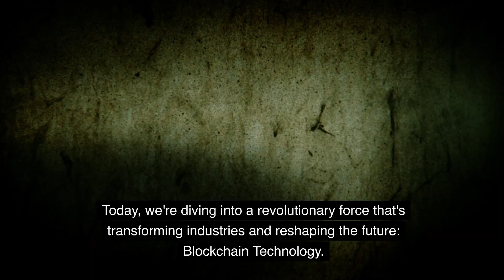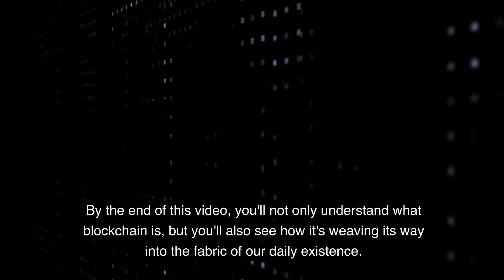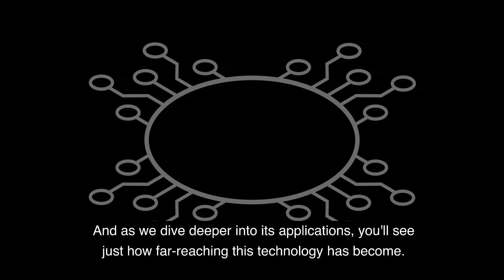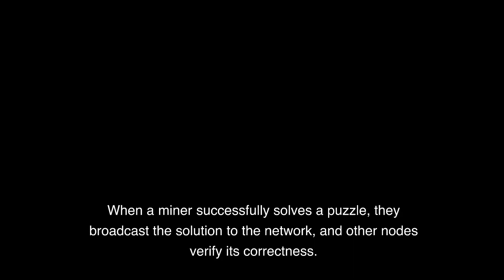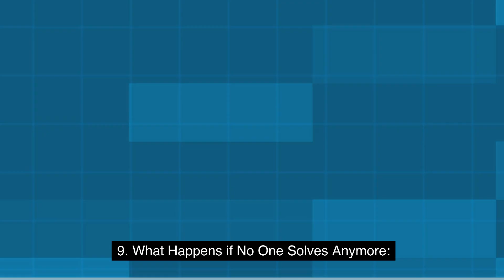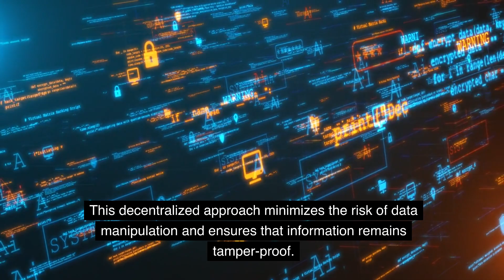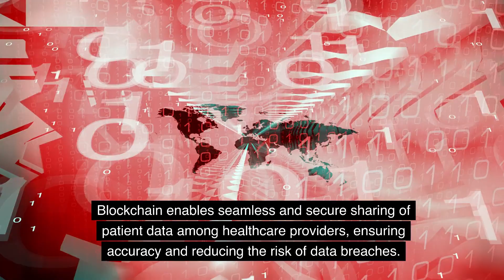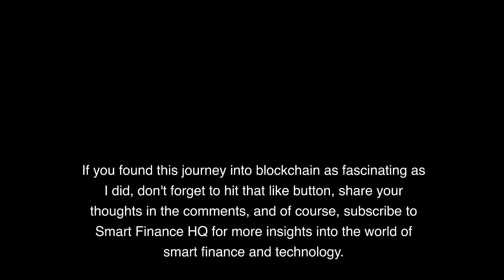Understanding Blockchain How Does It Work? The Tech Behind Bitcoin | Smart Finance HQ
Welcome to Smart Finance HQ! Dive into Blockchain Technology and discover how it's reshaping industries, from finance to healthcare. In this video, we trace the origins of Blockchain, explore its current applications, and envision its future impact.

Learn about cryptocurrencies like Bitcoin and Ethereum, the rise of NFTs, and how Blockchain revolutionizes traditional sectors. Whether you're a tech enthusiast or a finance professional, this video offers valuable insights into the decentralized future. Join us on this exciting journey into the heart of Blockchain Technology!

🔍 Unraveling the Past: The Birth of Blockchain
Join us as we trace the origins of Blockchain, from the mysterious Satoshi Nakamoto to the global financial crisis that birthed a groundbreaking concept. Grab your favorite drink, get comfortable, and let's dive deep into the decentralized realms of Blockchain.

💡 Beyond the Buzz: Understanding Blockchain Now
This isn't just about history; it's about the NOW. From cryptocurrencies to NFTs, this video shows how Blockchain transforms industries, reshapes finance, and revolutionizes healthcare. It's not just a technology; it's a paradigm shift.

🌐 Decoding the Blockchain Enigma: The Basics
Start at the very beginning with us as we understand the core of blockchain - a decentralized ledger, cryptographic puzzles, and a revolutionary consensus mechanism. Learn how it ensures trust, transparency, and security in a world accustomed to central authorities.

🔗 Applications Unveiled: Blockchain's Impact Across Industries
The journey doesn't stop at understanding; we explore the myriad applications that make Blockchain truly transformative. From cryptocurrencies challenging traditional finance to NFTs revolutionizing digital art and smart contracts reshaping banking, Blockchain is the force reshaping our future.

🏦 Banking on Change: The Impact on Traditional Banking
Witness the disruption in the traditional banking sector as Blockchain introduces smart contracts, making transactions faster, more efficient, and more secure. Explore how it offers improved security, transparency, and financial inclusion.

⚕️ Guardian of Health: Blockchain in Healthcare
Discover how Blockchain safeguards patient data in healthcare, ensuring the security and privacy of electronic health records. It's not just a technological evolution but a revolution in handling sensitive medical information.

🌍 Beyond Boundaries: Blockchain in Supply Chains and Voting Systems
Blockchain's tendrils extend into supply chains, enhancing transparency and traceability, reducing fraud, and ensuring product authenticity. Voting systems provide a secure and transparent platform, minimizing electoral fraud.

🚀 The Revolution Continues: Blockchain, Not Just a Buzzword
As we unravel these applications, witness how Blockchain isn't just a buzzword; it's a catalyst for change, laying the foundation for a decentralized future where trust is built on code, not intermediaries.

Smart Finance HQ - where the future is decentralized, and possibilities are endless

Video Title:  Understanding Blockchain How Does It Work? The Tech Behind Bitcoin | Smart Finance HQ

This video is about understanding blockchain and how It Works. The Tech Behind Bitcoin. But It also covers the following topics:

Blockchain Simplified
Blockchain And Bitcoin

✅  About Smart Finance HQ.

Welcome to Smart Finance HQ – your hub for mastering personal finance, navigating markets, and becoming a savvy investor.

Simplify personal finance with budgeting hacks and debt tips. Stay ahead in markets with expert analysis, translating complexities into actionable insights.

Uncover various investment vehicles, from stocks to real estate, aligning with your goals. Elevate your financial strategies with advanced techniques and navigate market volatility with confidence. Join our engaged community to learn and grow together.